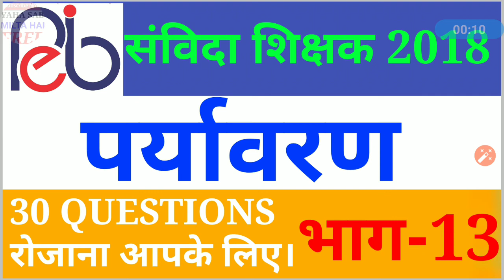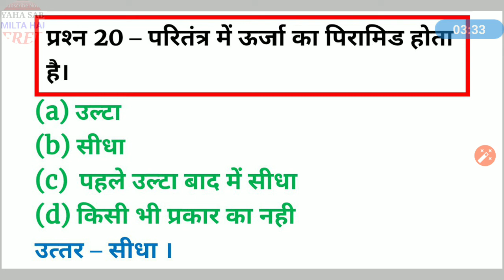Mp Samvida Shikshak Varg 3 Environmental Studies 【Part -13】